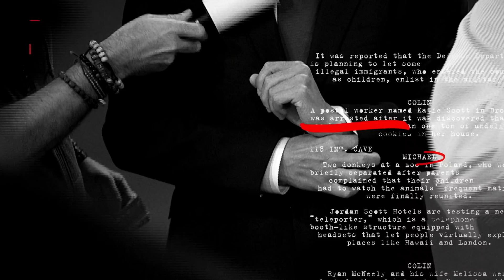Weekend Update: Steve Bannon Indicted - SNL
Weekend Update anchors Colin Jost and Michael Che tackle the week’s biggest news, like Texas judge repealing the state’s mask mandate.